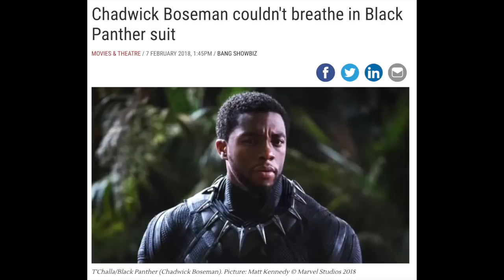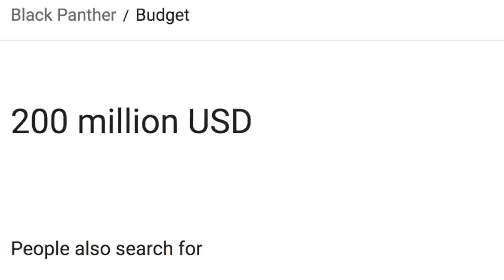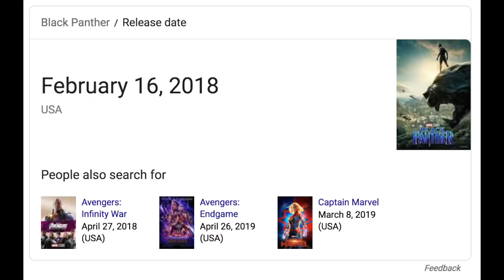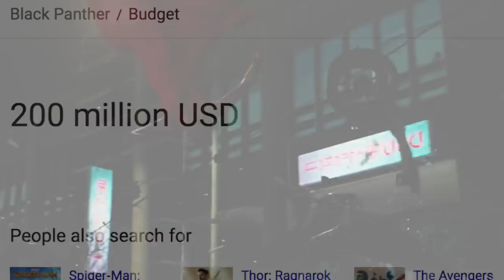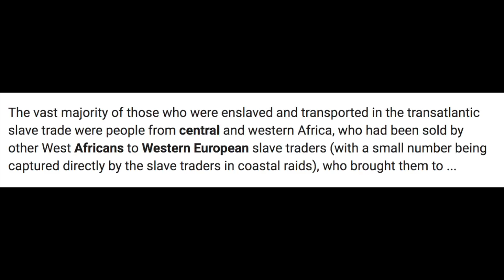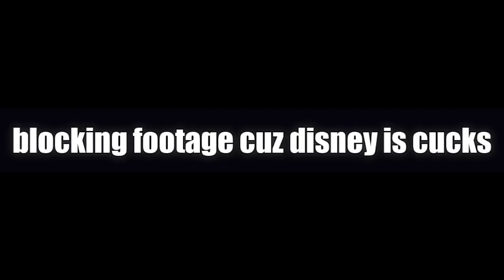Why Black Panther is a BAD Movie